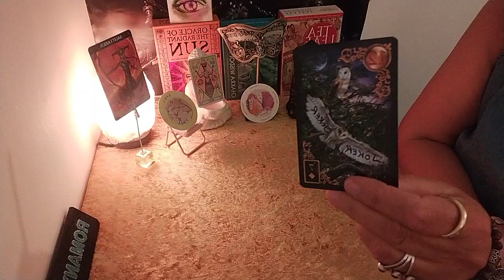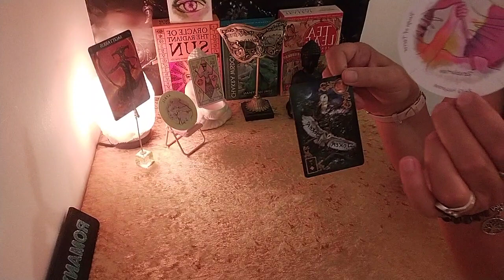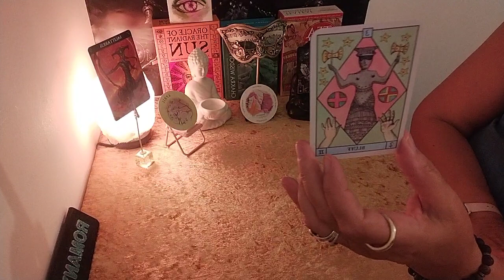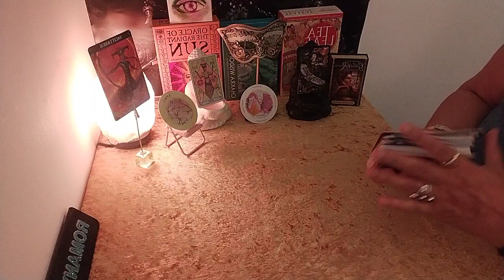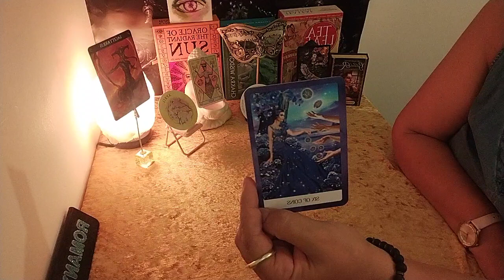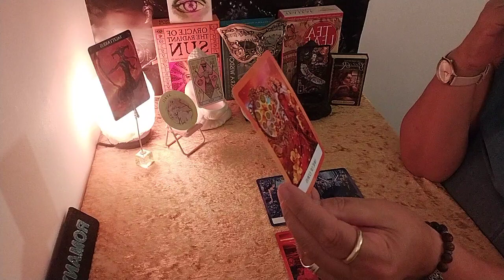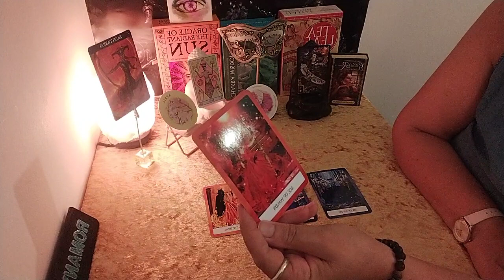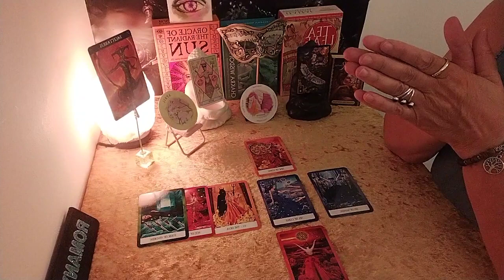Sagittarius ♐ September 2023. Better the devil you know.